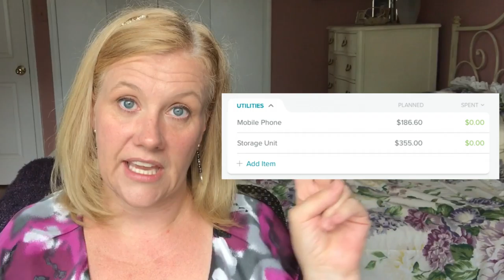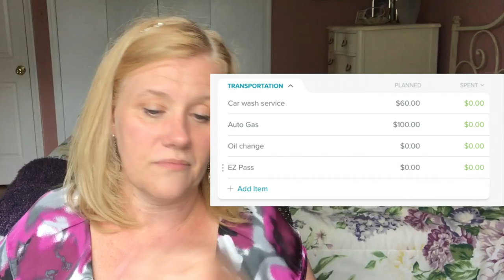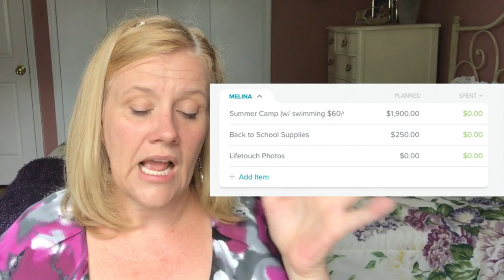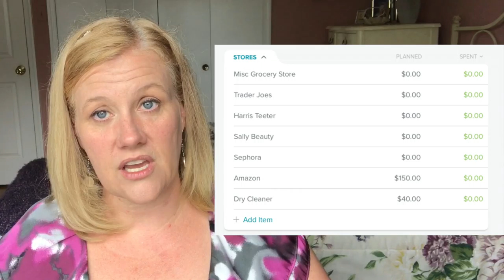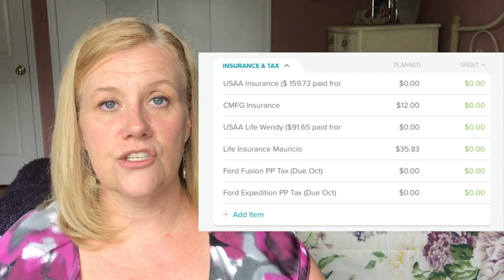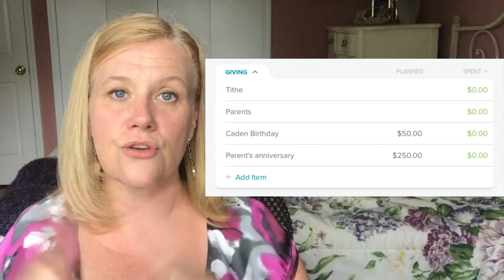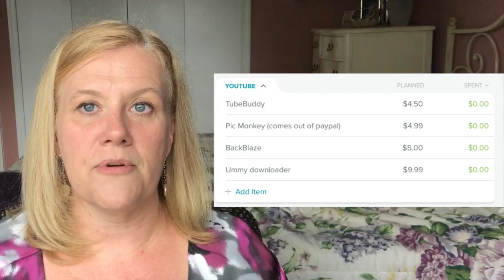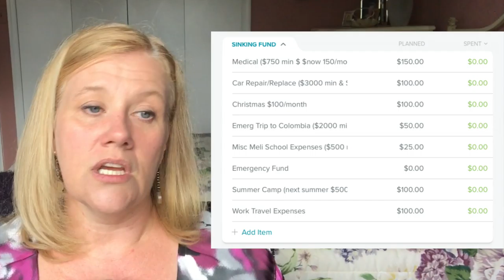August Budget Plan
It is time for the August budget plan!  The August Budget Plan is a discussion about our August expenses (at least the expenses in August that we are planning on)!!! I'll also talk about how we will pay off debt quickly and all our monthly expenses using the Dave Ramsey inspired zero based budgeting system with EveryDollar.